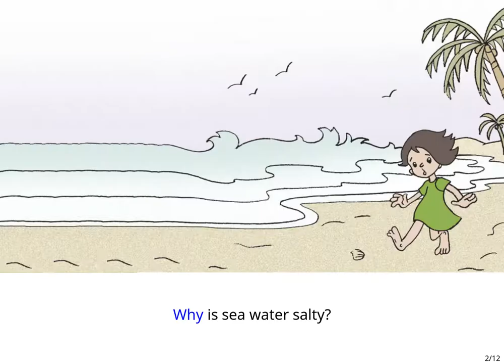Lifeskills Stories for Kids: Sweet and Sour (Tell me now series)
Lifeskills stories for kids | Family short story | Funny Stories

Learn through interesting questions and answers.

'Sweet and Sour (Tell me now series)' is written by Madhav Chavan, illustrated by Rijuta Ghate, and published By Pratham Books.